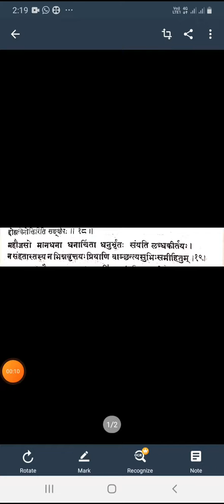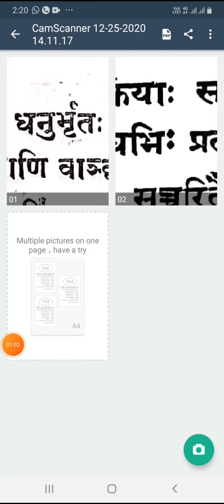Dr.Vatsala Associate professor Sanskrit, B.A.Third Year